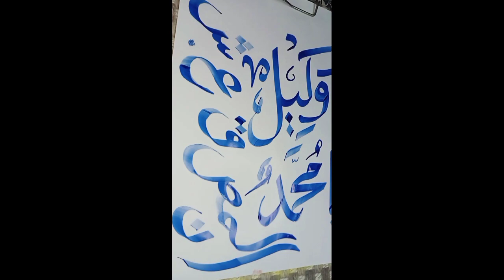With out music and other noise |very easy Arabic calligraphy tutorial with qalam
"Welcome to SomalVlogs, where the art of handmade modern Arabic calligraphy comes to life! Our creations blend traditional elegance with contemporary flair, meticulously crafted to add a touch of sophistication to your space. Immerse yourself in the beauty of meticulously penned Arabic script, creating a visual symphony that captures the essence of culture and creativity. Each piece tells a story, a fusion of timeless tradition and the pulse of modern expression. Explore the world of SomalVlogs, where every stroke is a celebration of artistry and craftsmanship, bringing the rich heritage of Arcalligraphy into the heart of your surroundings."
small arabic calligraphy
calligraphy practic
islamic calligraphy drawing
arabic calligraphy tools
how to make background for arabic calligraphy
how to write arabic calligraphy
allah name calligraphy on canvas
$arabic calligraphy
calligraphy arabic
islamic calligraphy
calligraphy with qalam
calligraphy art
calligraphy ideas
calligraphy for beginners
allah calligraphy